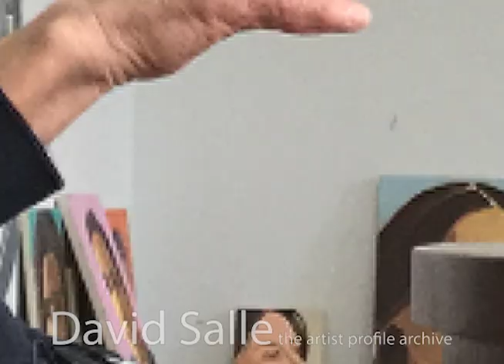David Salle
A TAPA production of promotional video for artist David Salle.